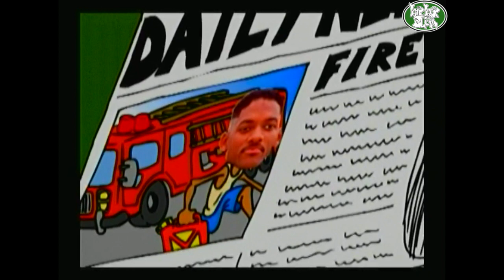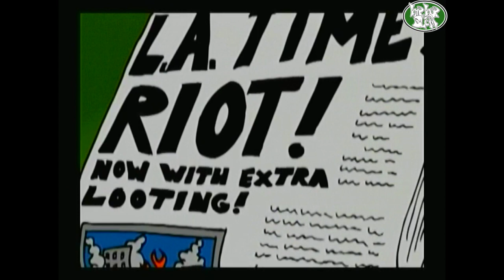Will Smith - Behind The Music That Sucks (2003 Heavy / Redline)